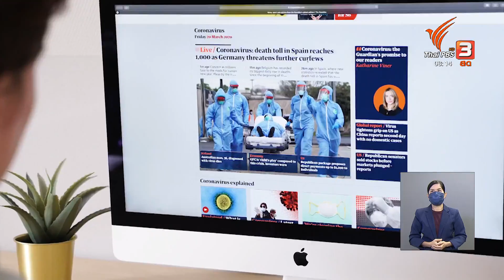สธ.ชี้ กรดยูริค มีโอกาสเกิดภาวะไตวายน้อยมาก | ชัวร์หรือมั่ว | วันใหม่วาไรตี้ | 20 ก.ย. 65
กรณีที่มีการเผยแพร่ข้อมูลข่าวสารในสื่อสังคมออนไลน์ เกี่ยวกับผู้หญิงมีโอกาสเกิดไตวายสูงมาก หากปล่อยให้กรดยูริคในเลือดสูง ซึ่งทางกรมการแพทย์ กระทรวงสาธารณสุข ชี้แจงว่าไม่เป็นความจริง และต่อด้วยประเด็น กรมกิจการผู้สูงอายุชี้ เงินพิเศษของผู้สูงอายุใน บัตรสวัสดิการแห่งรัฐ หรือ บัตรคนจน เป็นเงินที่มีประจำทุกเดือนอยู่แล้ว